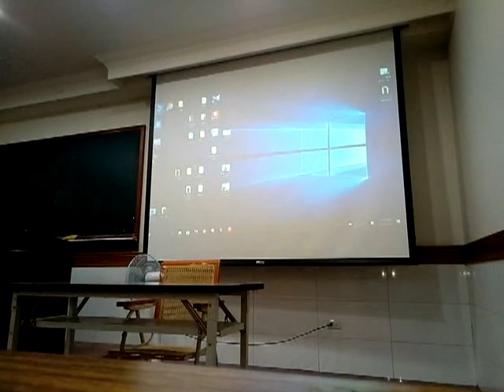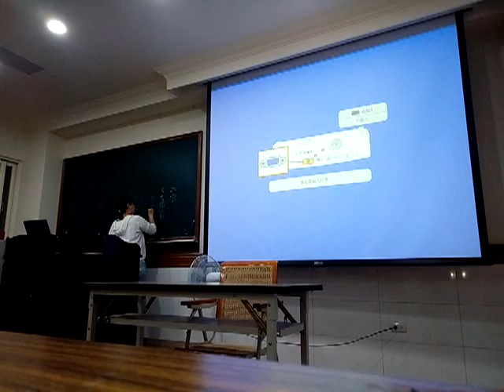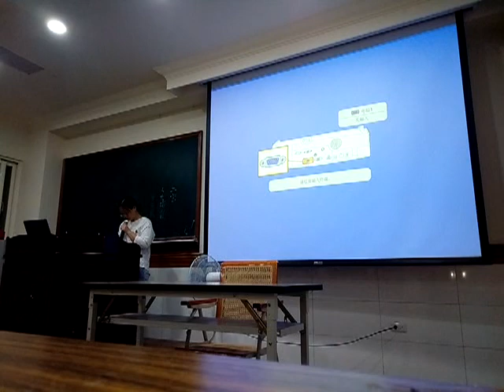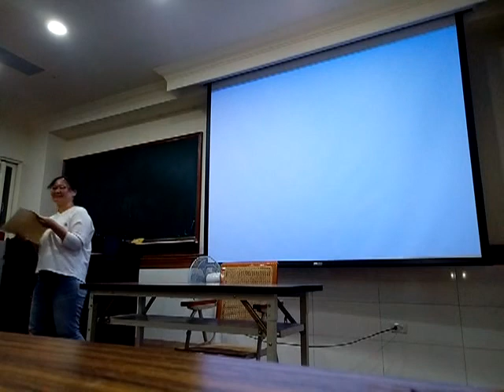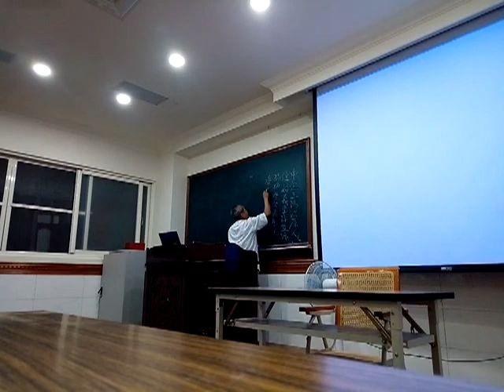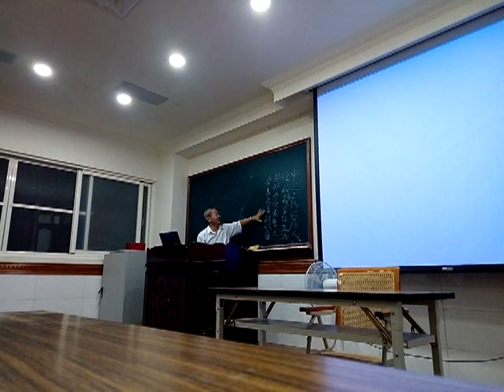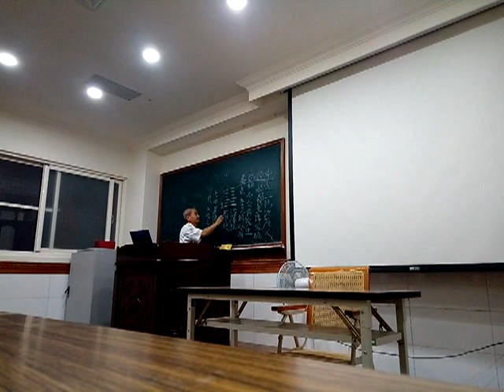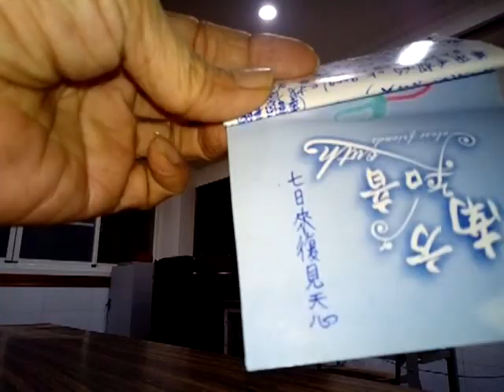VID 20190529 215846愛祥佛堂講訓班 三寶練講國語發音 談三陽開泰及易經復卦臨卦泰卦閩南語發音